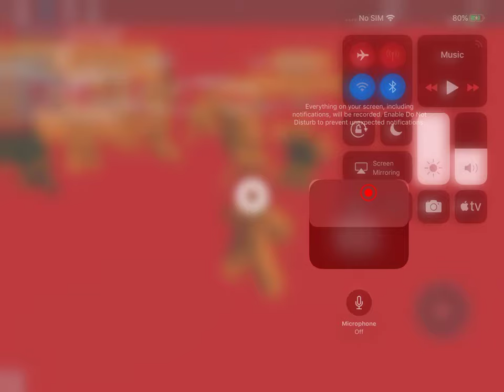Down to rock feller street